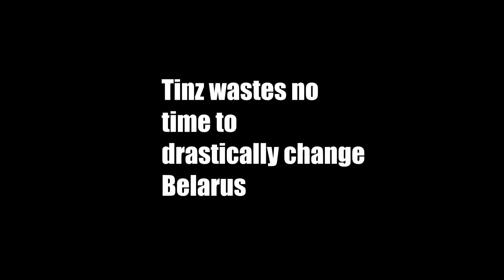Hoi4 Red Flood - From rags to riches (Belarus forms the Ruthenian Empire)